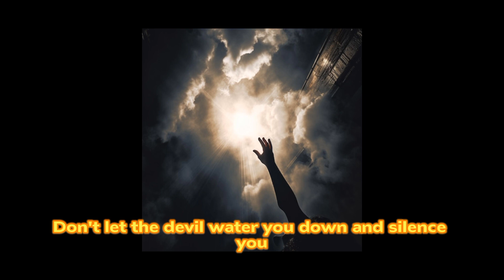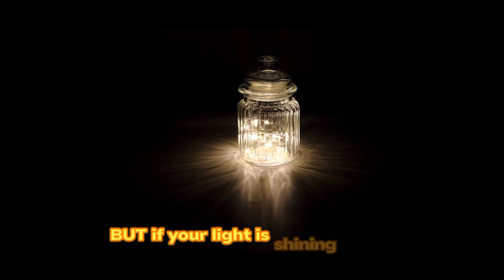Stay On Fire for God!!! 🔥🔥